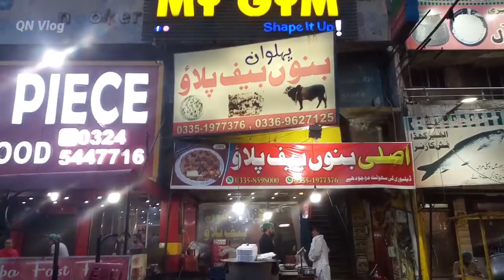Beef Pulao Recipe | Bannu Beef Pulao | Street Food of Lahore Pakistan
Address: Pehelwan Bannu Beef Pulao Barket Market Lahore